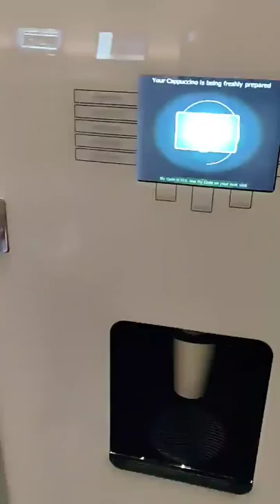הסרטון של ליאור לוסטיג .... נק '2